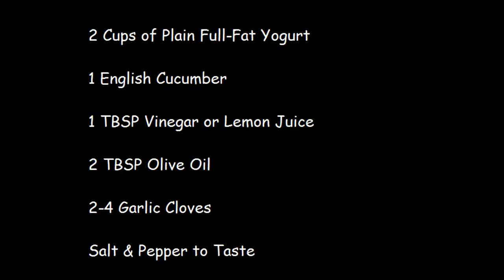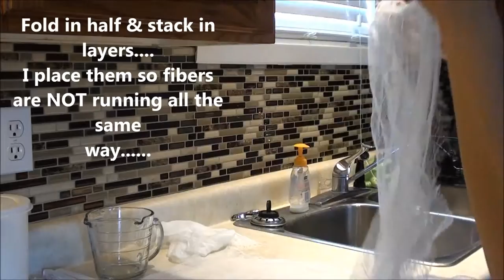Healthy Condiments - How to make Tzatziki!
This old fashioned tzatziki is so thick and full of flavor... Such a great alternative to dipping sauces. 100% natural goodness that you can use in so many ways!